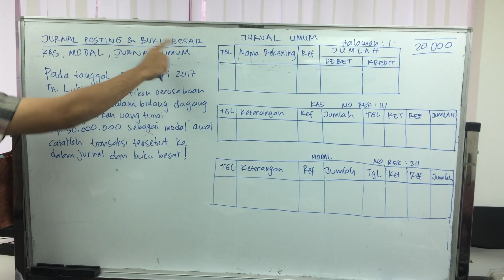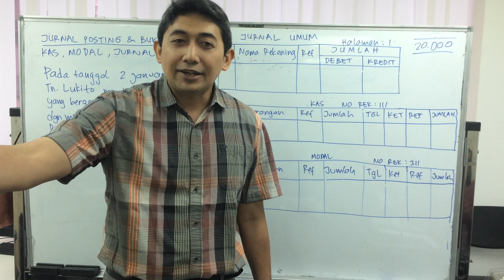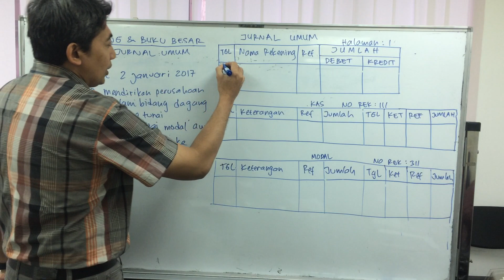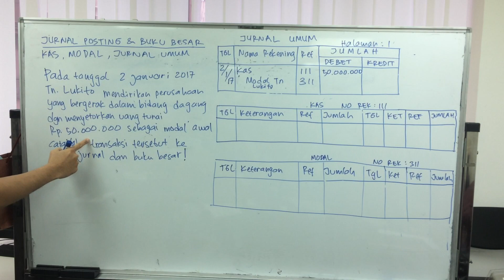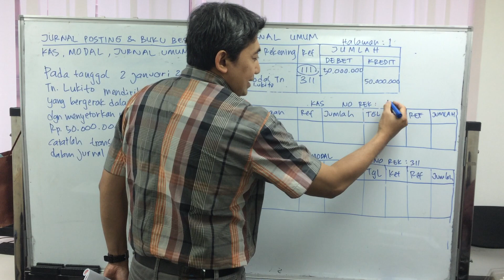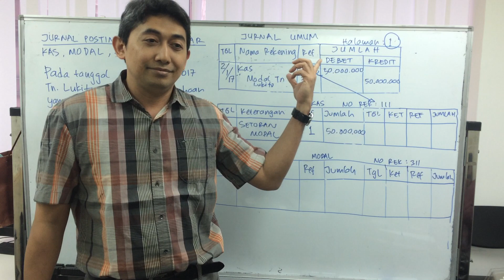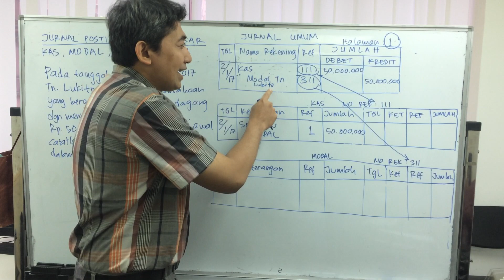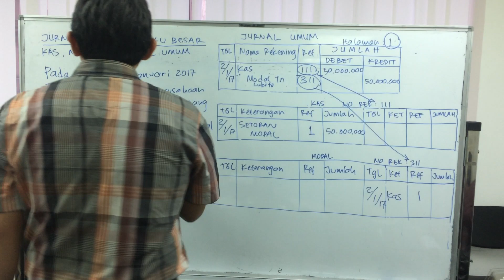Ekonomi 27 kas modal jurnal umum (ujian Nasional)